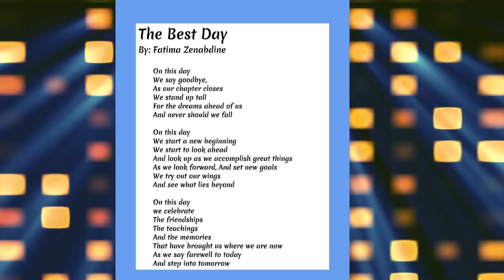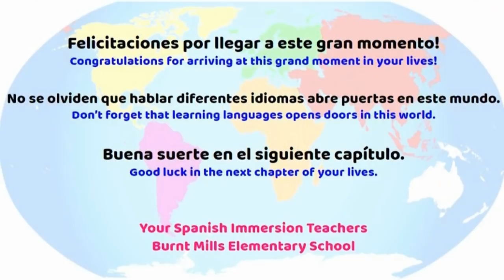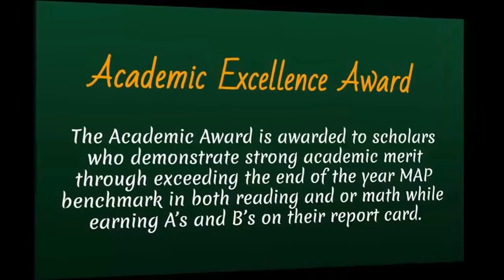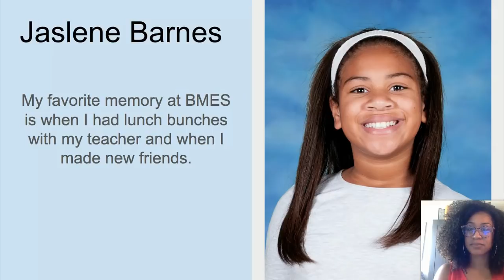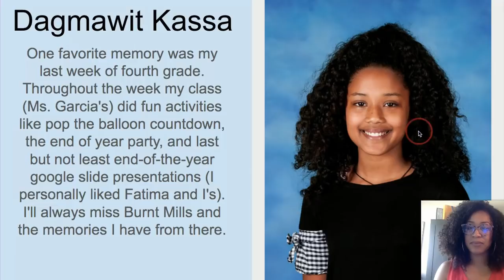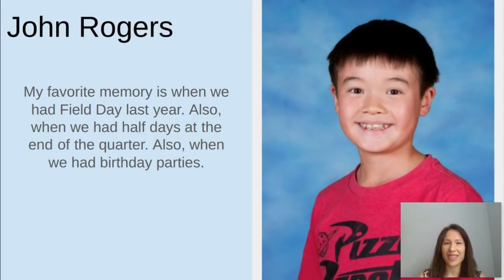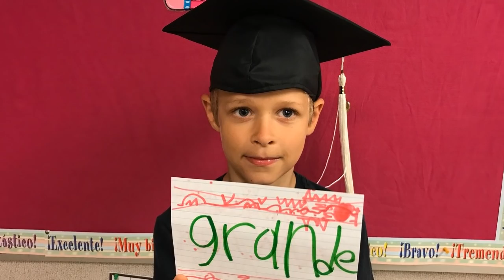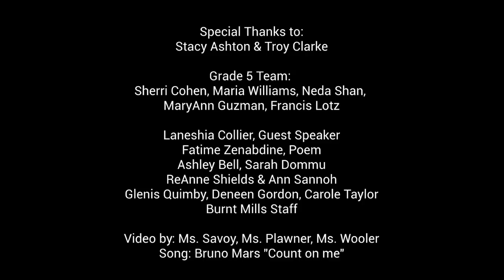Burnt Mills ES Grade 5 Virtual Promotion 2020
This link allows you to celebrate virtually as we promote the class of 2020.
Thursday, June 11, 2020 at 6pm.